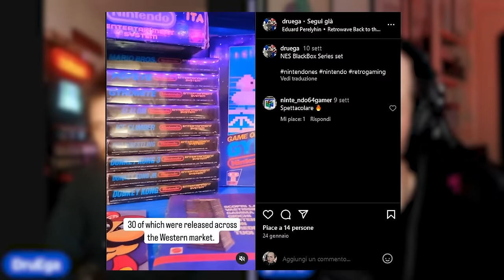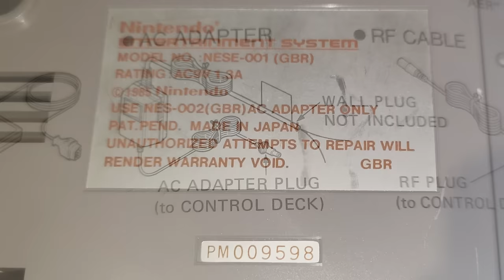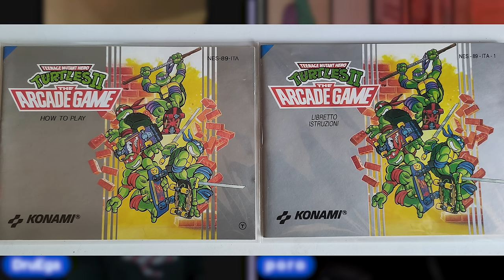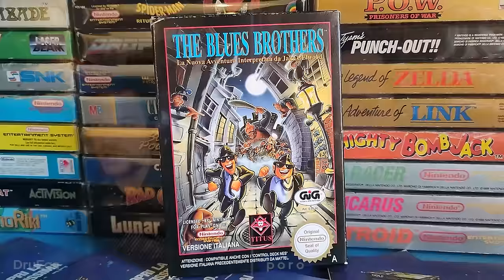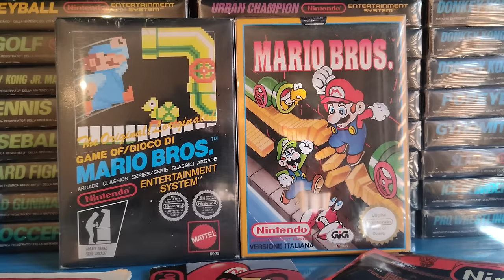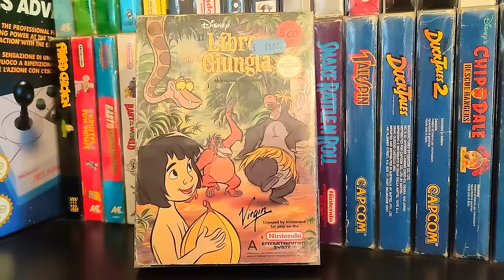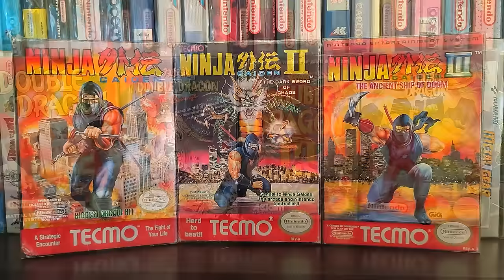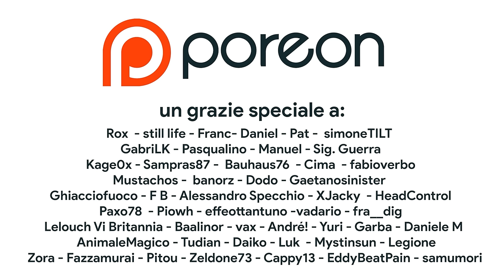LA VERA STORIA DI NINTENDO IN ITALIA: FULL SET PAL A NES E TUTTI I SEGRETI DEL COLLEZIONISMO !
In questa nuova intervista ci concentreremo di nuovo sulla storia di Nintendo in Italia. Scopriremo tutto sul Full Set PAL A del Nintendo Entertainment System, e tutta la sua storia in Italia da Wonderland, Mattel e poi GIG. Il NES rimane una delle console più importanti di sempre: un hardware che oltre ad aver salvato il mercato dei videogiochi dal collasso, ha ospitato la nascita di tante serie iconiche come Super Mario Bros., The Legend of Zelda, Megaman, Ninja Gaiden, Double Dragon e Tetris solo per citarne alcune. Quali sono i giochi più rari PAL A per NES? Ci sono titoli che al di là del valore economico sono difficili da reperire?  Cosa lega L'Italia all'Australia? Perché c'è un gioco di Super Mario che nessuno conosce? Scopriamolo insieme grazie a DruEga!

00:00 Intro
01:19 Il NES al di fuori degli USA
02:50 Il primo approccio col NES
04:43 L'inizio della collezione verso il FULL SET
06:11 Valore affettivo VS. Valore economico
09:11 Retrogaming e collezionismo
10:54 PAL A e PAL B
13:35 Mattel e Wonderland
16:53 Mattel in Italia e Australia
18:48 Coordinate del SET PAL A e PAL ITA
20:25 Deluxe Set ITA e UK
23:30 Da Mattel a GIG
24:50 Ristampe GIG
26:16 Come nasce l'idea del FULL SET
28:17 La bolla del 2013
31:23 Lo stato del Mercato OGGI
32:58 Giocare o collezionare? Tra grading e sealed
34:25 Everdrive NES e... Game Pass!
35:35 Criteri per il Full Set NES
37:23 La diatriba su... Super Mario!
39:52 Collezionare gli Hardware
41:42 Blackbox e Nes Advantage
43:12 Giochi VERAMENTE RARI per NES
45:02 Il caso UNICO del Libro della Giungla
48:23 I MIGLIORI giochi NES
52:20 Hidden Gems del NES
54:56 Oltre il NES, l'amore per il Dreamcast e Shenmue!
58:27 Outro e Patreon